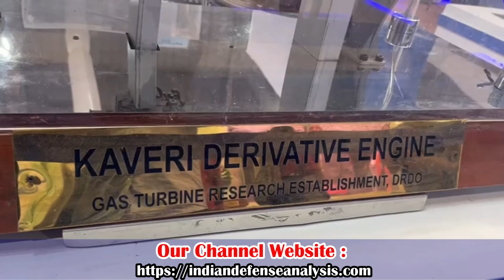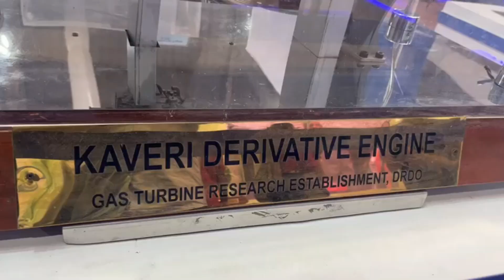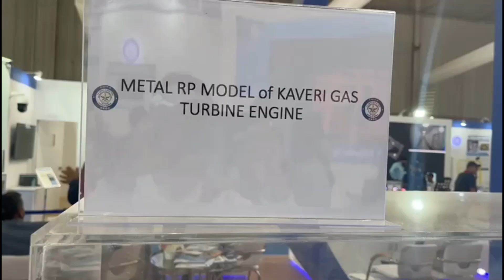GTRE बना रहा है उन्नत kaveri Engine | Tejas में लगेगा स्वदेशी engine